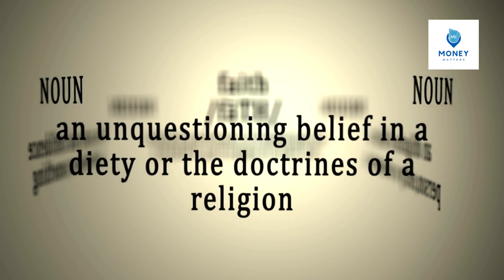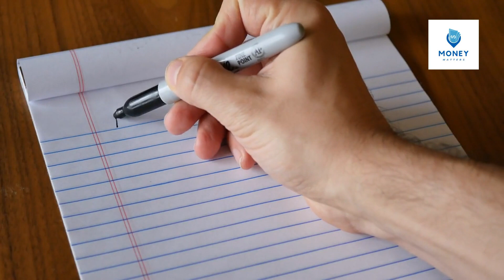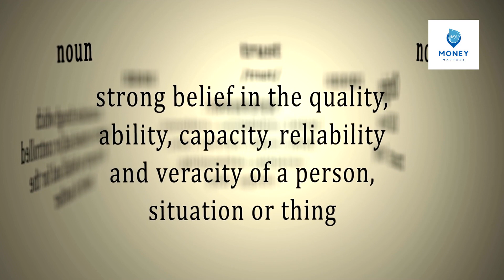Inspiring Speech That Will Change Your Life Forever | How to Change Your Life | Money Matters HQ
Inspiring Speech That Will Change Your Life Forever | How to Change Your Life | Money Matters HQ Motivational Speech Change your life Inspiring Speech That Will Change Your Life Forever Inspiring Speech That Will Change Your Life Forever changing motivational speech Prepare to be moved and inspired by this life-changing motivational speech. Listen as powerful words of wisdom and encouragement are shared, igniting a fire within you to pursue your dreams and live your best life. Let this speech be the catalyst for positive change and transformation in your life. Watch now and embark on a journey towards a brighter, more fulfilling future.

About Us
"Welcome to Money Matters HQ, your go-to channel for all things related to personal finance, wealth management, and financial literacy. Our mission is to empower you with the knowledge and tools needed to make informed financial decisions, achieve your financial goals, and build a secure financial future.

Join us as we explore topics such as budgeting, saving, investing, and navigating the complex world of finance. Whether you're just starting your financial journey or looking to expand your financial knowledge, Money Matters HQ is here to guide you every step of the way.

Get ready to take control of your finances and unlock the secrets to financial success.